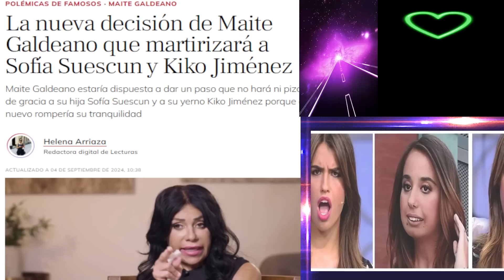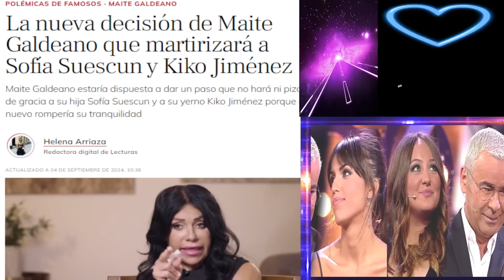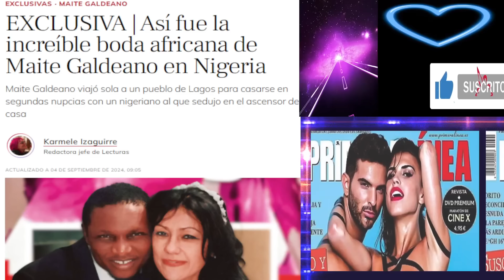💥El PADRASTRO de Sofía Suescun HUNDE a Kiko Jiménez por Maite Galdeano y LA MANO NEGRA en Telecinco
Todo sobre la pelea de Maite Galdeano y Kiko Jiménez por Sofía Suescun

💥El PADRE de Sofía Suescun HUNDE a Kiko Jiménez y Maite Galdeano con EXCLUSIVA en Telecinco